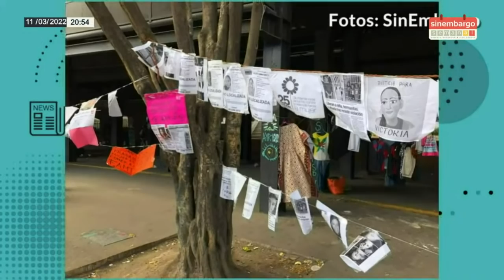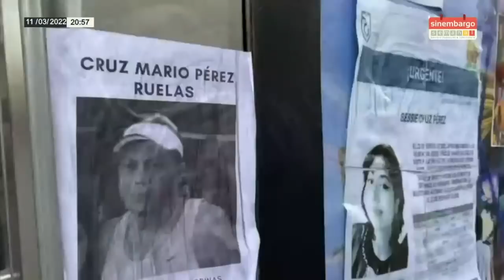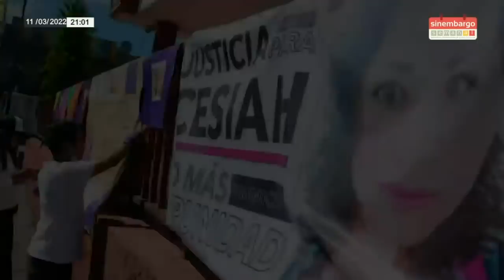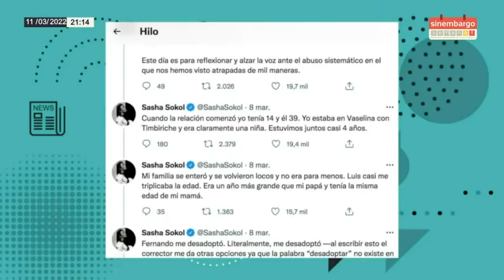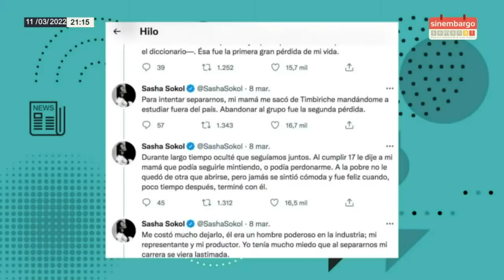Los audios de Gertz | 8M | AMLO y los eurodiputados